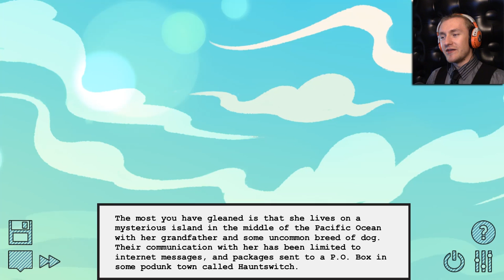Pesterquest Jade Harley | Volume 4 Gameplay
So, today we go visit Jade Harley whom stands as possibly my favorite Beta kid from Homestuck. Still up in the air because, well, Dave, but, yeah.

Pesterquest is the sequel to Hiveswap Friendsim. We join the MSPA Reader once again as they find themselves back on earth with a slew of new friends to...befriend. Featuring many characters from the original cast of Homestuck, it's sure to be a rip-roaring adventure.